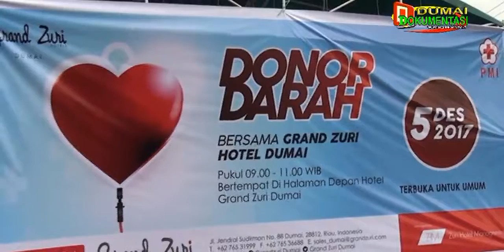DONOR DARAH Sempena HUT ke 11 GRAND ZURI Dumai-Kerjasama dengan PMI Cabang Dumai